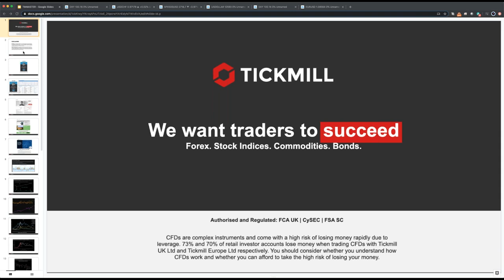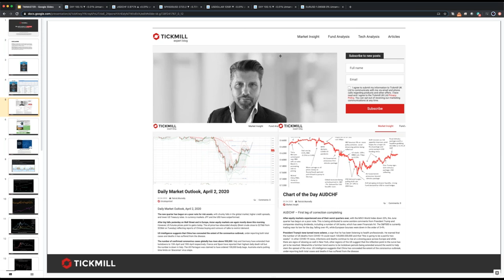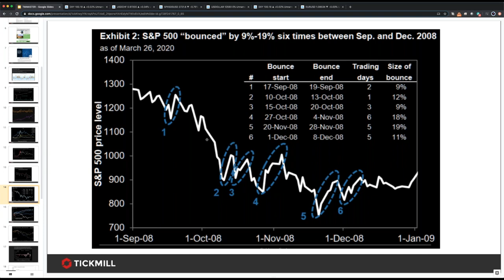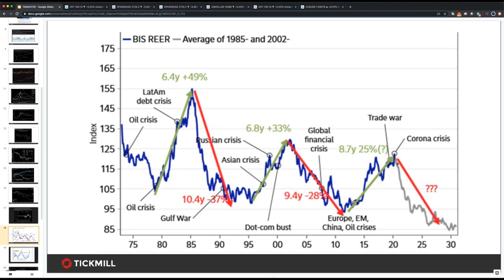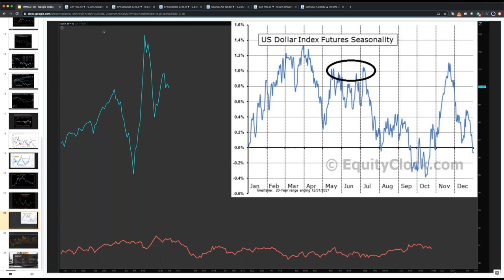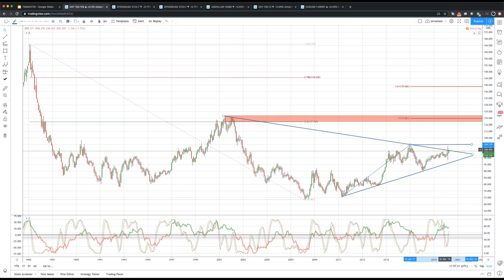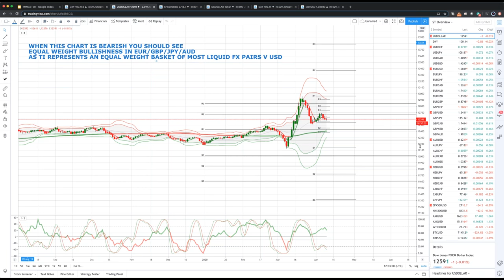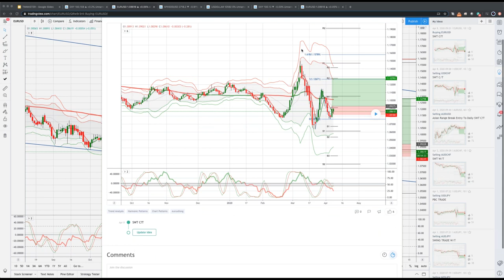Analyse the Markets with a Professional Trader Patrick Munnelly (09.04.20)